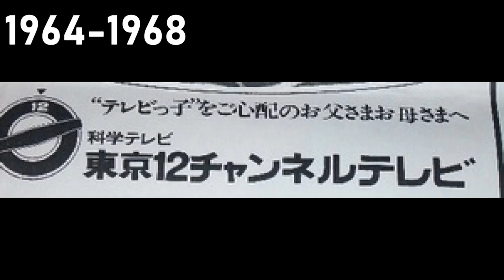[#1818] TV Tokyo Logo History (1964-present) [Request]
[Requested by Michael Bond]

PROFILE: TV Tokyo Corporation (or TX) (Kabushiki-geisha Terebi Tokyo) TYO: 9413 is a television station headquartered in Roppongi, Minato, Tokyo, Japan. Also known as Teleto (Tereto), a blend of "terebi" and "Tokyo", it is the flagship station of TX Network. It is one of the major Tokyo television stations, particularly specializing in anime. The station is partly owned by the Nihon Keizai Shimbun.